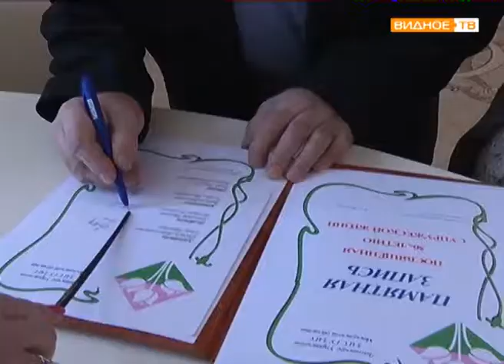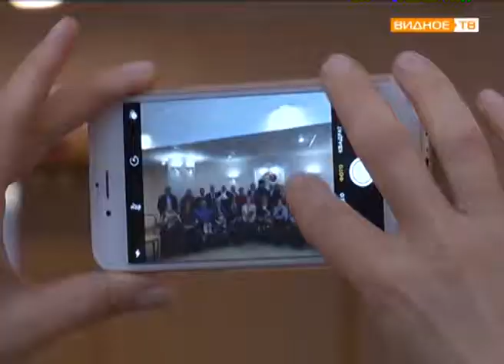"Счастливы вместе" - юбиляры семейной жизни